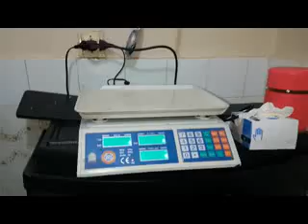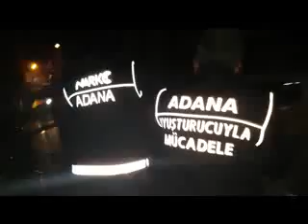ADANA'DA UYUŞTURUCU OPERASYONU